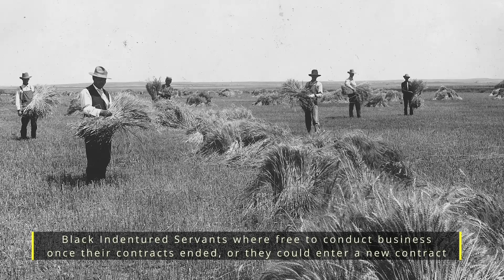Anthony Johnson - An African Man The First Black Slave Owner in America? Must Watch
An unbelievable story of America's hidden past! Did you know the shocking truth about the first black slave owner? In this video, we reveal the disturbing origins of slavery in America. 🕵️‍♂️ Prepare to be astonished as we unravel the life of Anthony Johnson, the man who inadvertently set the stage for a dark chapter in American history. 📜 Discover the startling court ruling that changed everything and paved the way for legalized racial prejudice. Don't miss out on this jaw-dropping historical revelation! 🕰️✨ HiddenHistory DarkSecrets MustWatchNow"